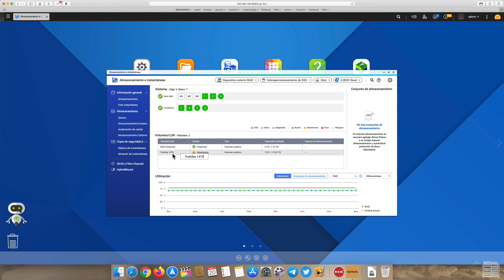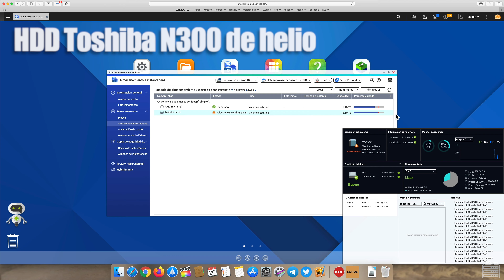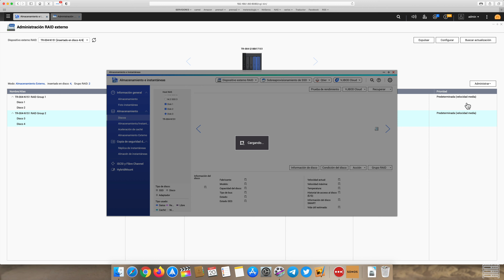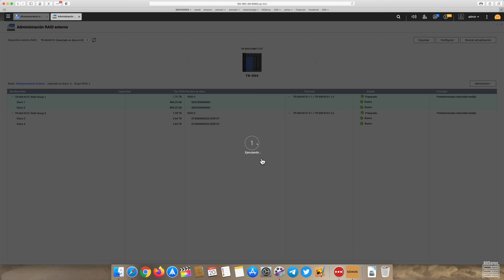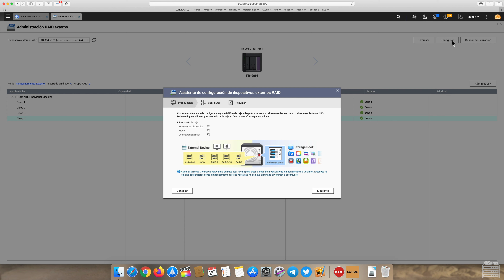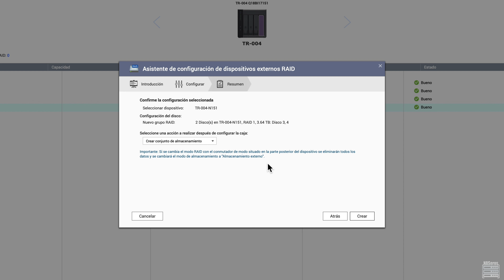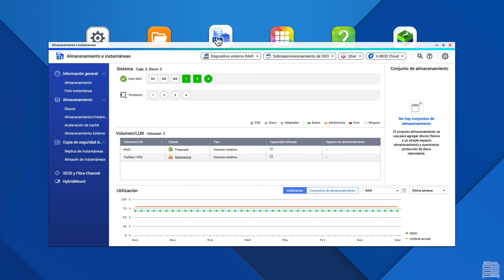Configuración QNAP TR-004 como unidad de expansión de un NAS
Configuración del QNAP TR-004 como unidad de expansión de un NAS QNAP a través de QTS.
QNAP TR-004
QNAP TR-002
Toshiba N300 de 14TB
QNAP TS-332X
En este vídeo te explico cómo es la configuración de un volumen y de un RAID en el TR-004 a través del propio sistema operativo QTS de mi NAS, un TS-332X al que ya casi no le queda espacio.
Si conectamos el TR-004 o TR-002 a un NAS de QNAP los volúmenes, RAID y discos se configuran prácticamente como si estuvieran alojados en el propio NAS. Si necesitas ampliar la capacidad del NAS,  gracias a esta caja de expansión puedes ampliar el número de bahías sin necesidad de comprar otro NAS. Es más barato y además sólo hay que administrar un equipo en vez de 2.